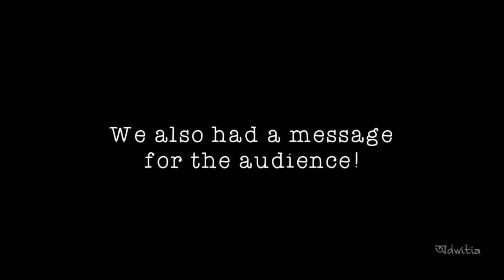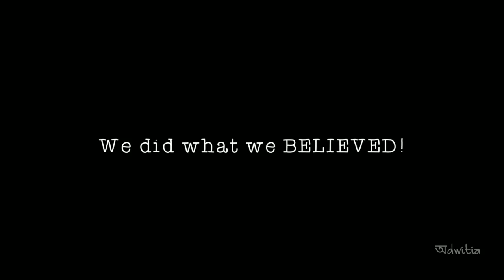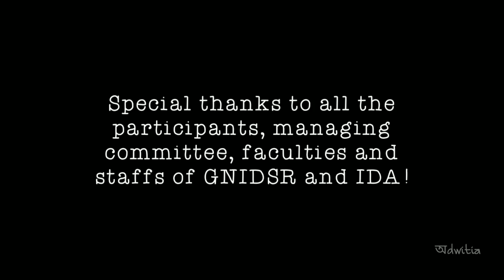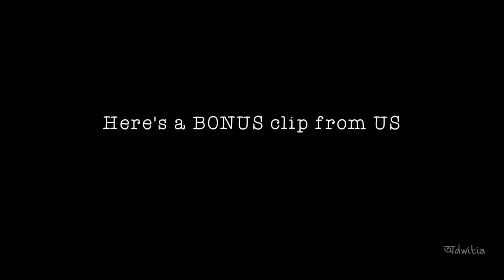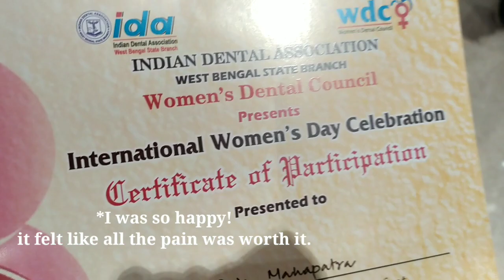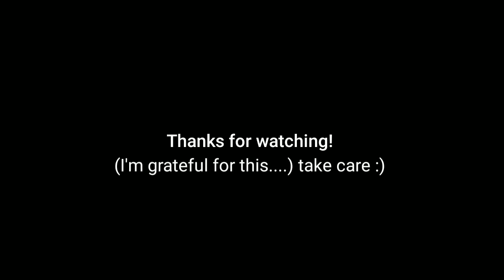(a day worth remembering in 1st year) | Women's Day Special🦸‍♀️| S1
Hello everyone,
So let me give you a glimpse of women's day ♀, we were asked to perform in Acropolis & got 2 days approximately for reharsal. We worked together had a lot of back stories which is not in this video but I will be sharing them soon!

With love
Puja